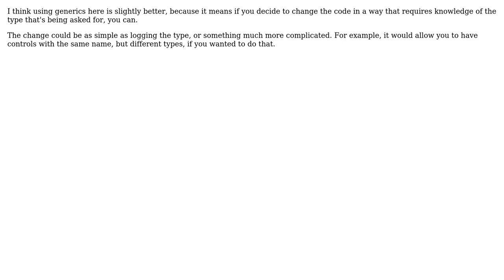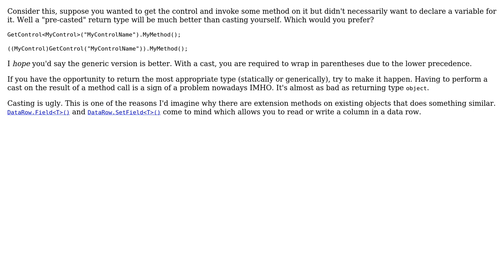Cast inside the method or let the client code cast, which one is better? (3 Solutions!!)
Cast inside the method or let the client code cast, which one is better?

With thanks & praise to God, and with thanks to the many people who have made this project possible! | Content (except music & images) licensed under CC BY-SA | Music | Images & others | With thanks to user svick user Mike Perrenoud user Louis Rhys user Jeff Mercado and the Stack Exchange Network Trademarks are property of their respective owners. You are responsible for your own actions.